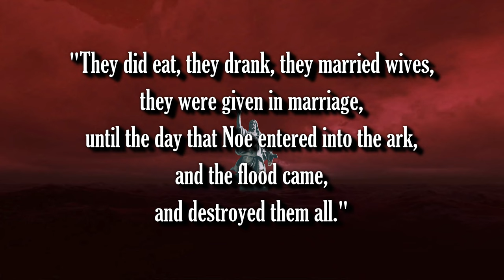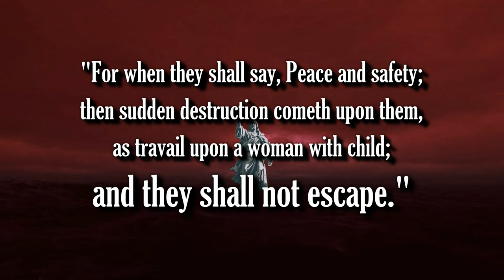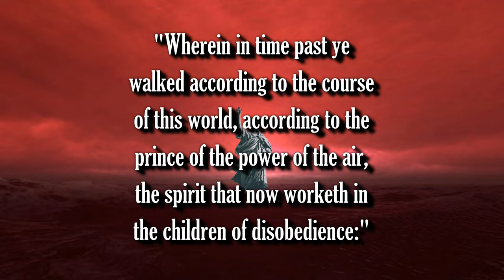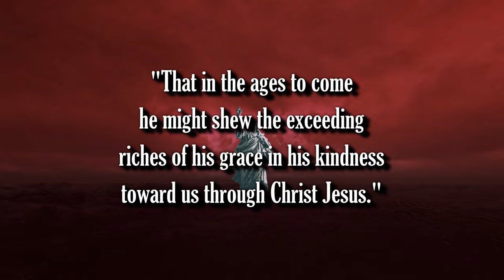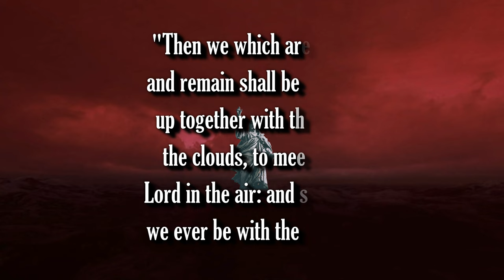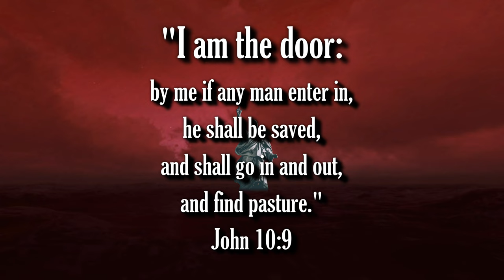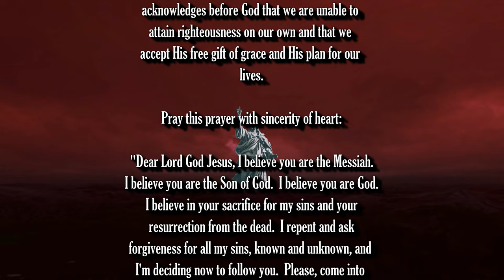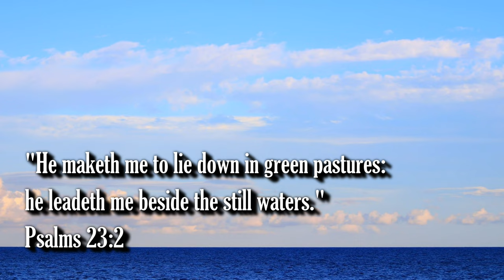BIBLE PROPHECY UPDATE: DON'T QUIT! WE'RE THIS CLOSE! JESUS IS COMING SOON! THE RAPTURE IS IMMINENT!!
1. (Acknowledge the Problem: We have all sinned,

2. (Discover the Solution: Jesus)

3. (Respond: Believe, Repent, Confess,
lives.

Pray this prayer with sincerity of heart:

receive, Amen."

of heaven.

(Ephesians 2:8-9)

scriptures:"

(John 14:6)

house."

(Acts 16:31)

Original Imagery:
Couleur / Pixabay

Scriptures:
Authorized King James Version